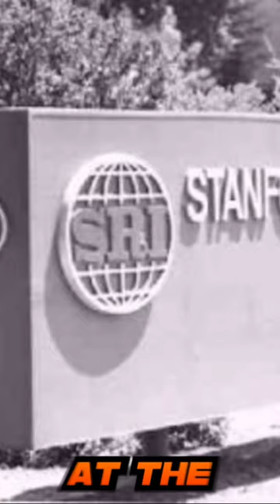The first Computer mouse EVER!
The first computer mouse was invented in 1963 by Douglas Engelbart at the Stanford Research Institute. It was made of wood and had one button. It was initially introduced as a pointing device for the computer and revolutionized the way people interact with computers. The mouse has since undergone numerous design changes and is now a standard peripheral device for personal computers.

Links I refered to in the video

My Set Equipment Links!

Capture Card

Green Screen - ZW5jcnlwdGVkUXVhbGlmaWVyPUEyMTFQUFlWQTFHTVFCJmVuY3J5cHRlZElkPUEwNjQxMTgzMk85T0ZGNUJKTkI3UiZlbmNyeXB0ZWRBZElkPUEwNjI5Mjk0MVNSSlJQMVo2TDFXTCZ3aWRnZXROYW1lPXNwX2F0ZiZhY3Rpb249Y2xpY2tSZWRpcmVjdCZkb05vdExvZ0NsaWNrPXRydWU

Merch!